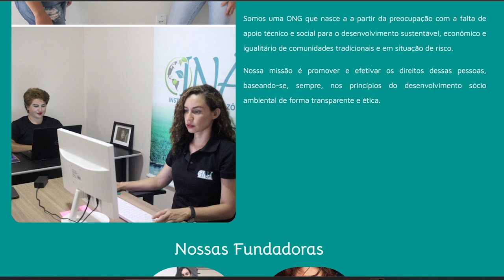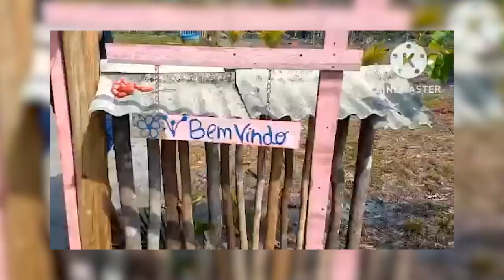Instituto apoia desenvolvimento socioambiental de comunidades tradicionais | Reconexão Periferias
O programa Reconexão Periferias desta terça-feira, 5 de setembro, quando se celebra o Dia da Amazônia, recebe a presidenta e fundadora do Inã – Instituto Nova Amazônia, Patrícia Reis. De origem indígena, a palavra Inã significa pessoa, e é este o foco da organização fundada há cinco anos que promove o desenvolvimento socioambiental de comunidades tradicionais.

Na entrevista, Patrícia fala sobre princípios do Instituto, como incentivar o protagonismo das comunidades sobre as ações e os projetos que são apoiados. A história da instituição também será o tema da seção perfil da Revista Reconexão Periferias de setembro, que em breve estará disponível em nosso site.